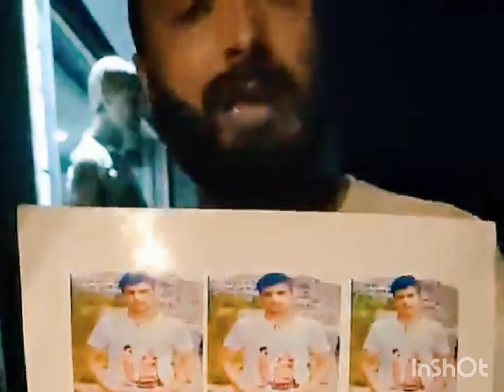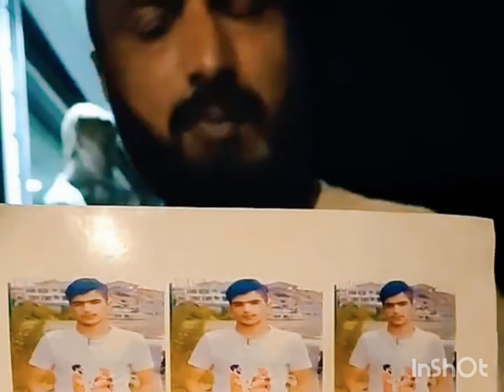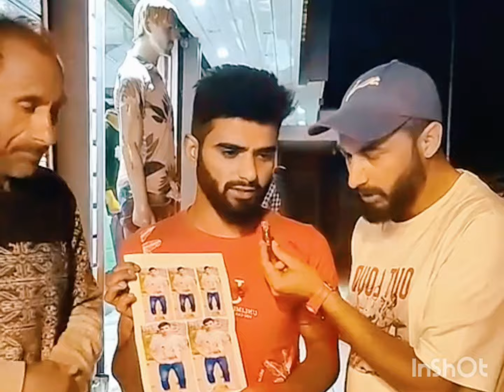Mera 😭 beta pichle 3 dinu se lapata hai shakir ah sheikh soura srinagar